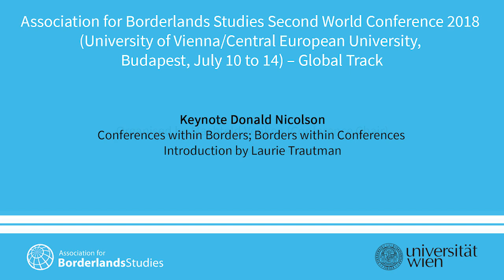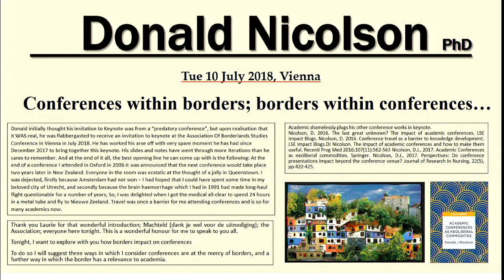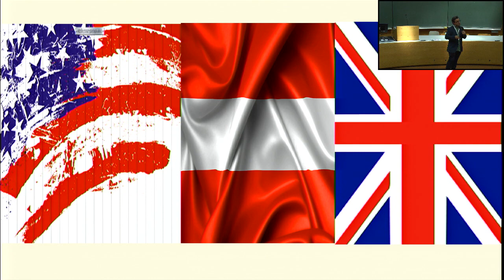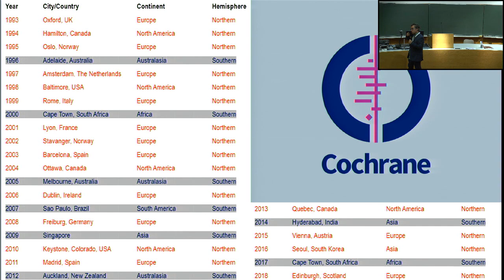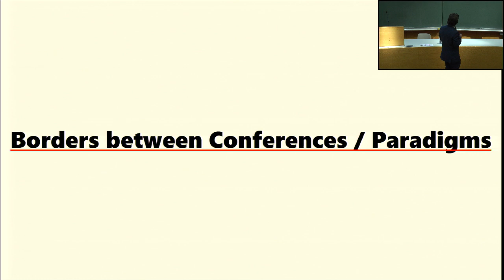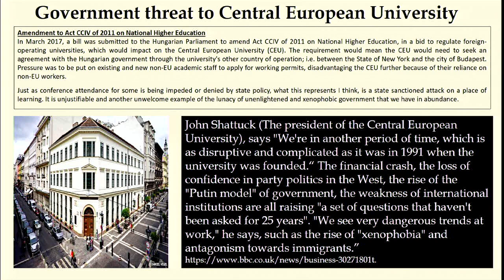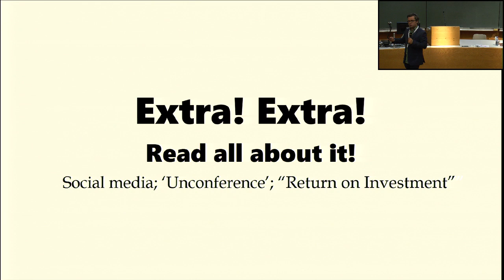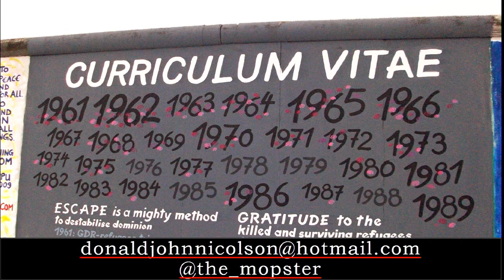ABS World 2018 - Keynote Donald Nicolson: 'Conferences within Borders; Borders within Conferences'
Donald Nicolson's Keynote 'Conferences within Borders; Borders within Conferences' (July 10th, 6:45 pm, lecture hall 10, Juridicum, University of Vienna)

Academic conferences are commodities that reflect  the  insidious  spread  of  neoliberalism across the academy. They do so, among other ways, by being a marketplace for tools, methods and  ideas  to  be  traded.  However,  academic conferences  had  escaped  the  empirical  gaze until relatively recently; and so, there is much still to understand. Travel is a barrier to attendance and knowledge sharing; and border security has for some become as important a hurdle to clear as getting their conference abstract accepted. This represents the problem of “Conferences within Borders”.
A  subtler  but  greater  threat  is  that  of  “Borders  within  Conferences”. This reflects the hierarchical academy, as played out at conferences.   Based   on   this   taxonomy,   borders   exist   between   different conferences, different paradigms, and different professional groups. In my field of work, Health Services Research, there are borders of expertise between patients and healthcare professionals, and these too are evident at conferences.
These are serious problems and they are not going to be resolved any time soon because of the dominance of neoliberalism in the academy. I have voiced concerns about research being a literature and suggested that conferences are a marketplace for knowledge, where research stories are told and sold for their commodity value. I therefore do not think it controversial to suggest empirical work is on a par with other writings, when one of Vienna’s finest, Ludwig Wittgenstein, favoured Tolstoy over classical philosophy. Like him, we have to work out how we will show the [conference/research] fly the way out of the [academic] fly-bottle.

Donald J. Nicolson began in Health Services Research in 2001 when he received his Master’s Degree from the University of Aberdeen. He has worked on a range of high profile multidisciplinary and multinational projects and published in key journals, including British Medical Journal, the Cochrane Library, and Health Technology Assessment. In 2009 he was awarded his PhD from the University of Leeds. In recent years he has sought to broaden his experience and skills in writing. He has written travel
publications on Berlin, Rome, and Utrecht in the national daily newspaper The Scotsman. In 2017, his first book, Academic Conferences as Neoliberal Commodities, was published by Palgrave Macmillan. Taking a novel approach, this acclaimed work has begun to shed light on the usefulness and challenges of academic conferences.

0:00 Introduction
2:48 Keynote
33:25 Discussion

The Association for Borderlands Studies World Conference is the world's largest convention on borders and border-related issues. The second edition of this quadrennial event was organized by the University of Vienna and partners and was hosted in Vienna and Budapest from July 10th to 14th, 2018. The organizing theme was 'Border-Making and its Consequences: Interpreting Evidence from the "post-Colonial" and "post-Imperial" 20th Century'. We welcomed more than 400 participants from around the world, including renowned scholars as well as students, spanning all fields of the humanities and social sciences.